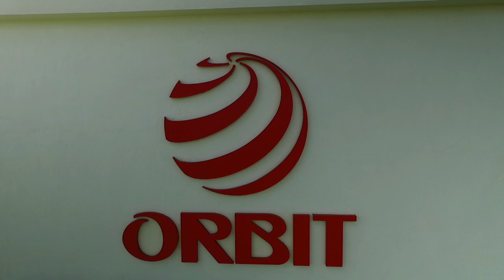Orbit Bearings New HQ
Welcome to Orbit's New Headquarters.